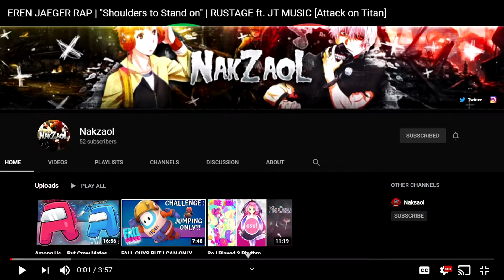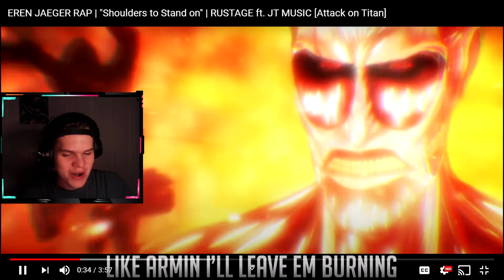BEST SONG!?!? | Eren Jaeger Rap (REACTION) | "SHOULDERS TO STAND ON" | Rustage Ft. JT MUSIC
Eren or Armon?!?!
My Answer Mikasa !~!

SOCIAL MEDIA'S